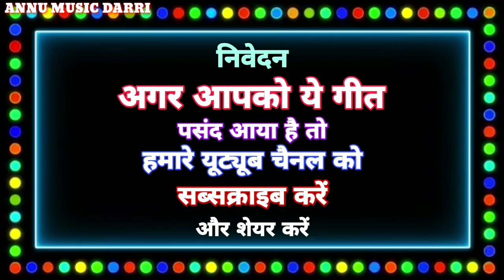तोर से मोला मया होगे ओ || Cg Video Song || Tor Se Mola Maya Hoge O || Sahas Deewana Divya Chauhan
ALBUM

Song ~  Tor Se Mola Maya Hoge O

Male Singer ~ Sahas Deewana मो 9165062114

Female Singer ~  Divya Chauhan

Lyrics ~ Sahas Deewana

Music ~ Hardayal Sarthi

Recording ~ Annu Music Darri

Mixing & Mastering ~ Anurag sarthi

Director Nand Sarthi

Graphics & Editing ~ Bholu ji patel

Lable ~ ANNU MUSIC DARRI

Language ~ Chhattigarhi

YouTube ~ Bholu ji patel

Aall Rights Reserved With ANNU MUSIC DARRI

other Song

चोटिया के बाजार

तहु मोला दिल दे दे

Other Channel